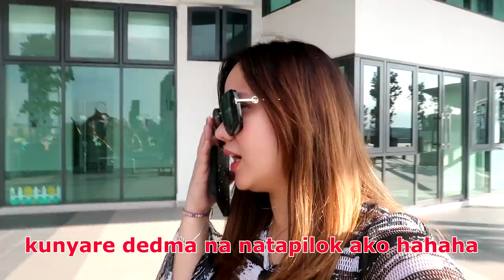Room tour in Malaysia Infinity pool! May ihi sa pool!